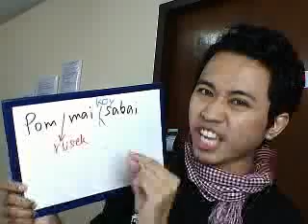Speak Thai - Im gonna get sick - KPBL Tv @blogTV W6D17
Week 6 Day 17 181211 Sun เรียนรู้การพูดอังกฤษ ให้สู๊ดดดยอดดด กับครูพี่บังแอล สดๆ ทุก ศุกร์ เสาร์ อาทิตย์ 8-10 PM how to speak Thai & English languages on KPBL Tv every Friday Saturday & Sunday 8 -10 PM (GMT+7)